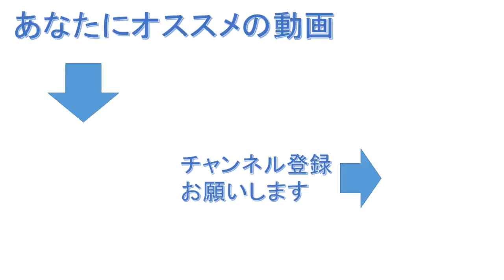貨幣はなぜ貨幣たりえるのか？『岩井克人「欲望の貨幣論」を語る』を紹介。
【紹介本】『岩井克人「欲望の貨幣論」を語る』